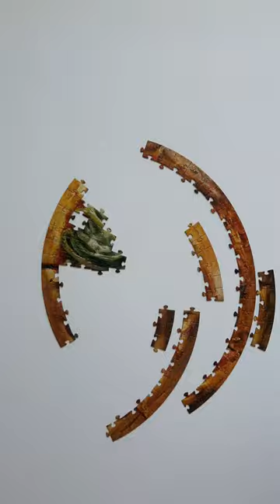Pizza Pie | 300 Piece Round Jigsaw Puzzle | Bits and Pieces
Pizza Pie 300 Piece Round Puzzle